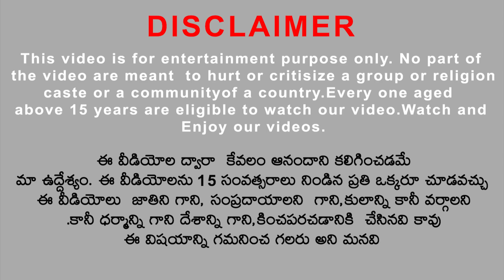పెద్ద గొరిల్లా మరియు సింహం Giant Gorilla vs Lion నీతీ కథలు Telugu Kathalu Telugu Stories Fairy Tales